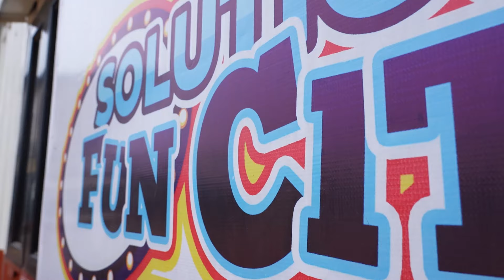Solution Fun City: A Peep Into Soludo's Mega Project That Will Shake Nigeria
Solution Fun City is one project that will transform Anambra State from a departure lounge into a destination lounge.

In the march toward fulfilling the vision of Governor Charles Chukwuma Soludo (CFR) of making Anambra State a liveable and prosperous smart megacity, the Anambra State Executive Council (ANSEC) approved the release of the sum of two billion, four hundred and thirty-one million, four hundred and twenty-four thousand, nine hundred and twenty-four naira, fifty-four kobo (N2,431,424,924.54) for the supply and installation of the Outdoor and Indoor Equipment at the *Solution Fun City (Awka Leisure Park),* Anambra State.

The Contract for Lot 1 which entails the Supply and Installation of the Outdoor Amusement and Waterpark Equipment at the Solution Fun City, Awka was awarded to PARKVEGA WATERPARK LTD at the sum of one billion, nine hundred and eleven million, four hundred and twenty-four thousand, nine hundred and twenty-four naira, fifty-four kobo (N1,911,424,924,.54).

The Contract for Lot 2 that entails the Supply and Installation of the Indoor Arcade Games and Bowling Equipment at the Solution Fun City, Awka was awarded to JCN & BROS COMMERCIAL ENTERPRISES LTD at the sum of five hundred and twenty million only (N520,000,000:00).